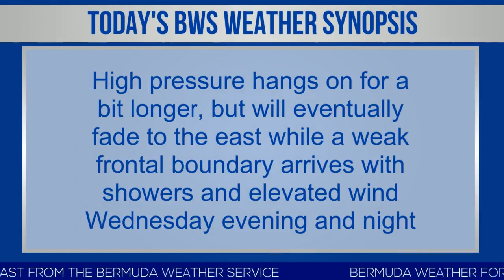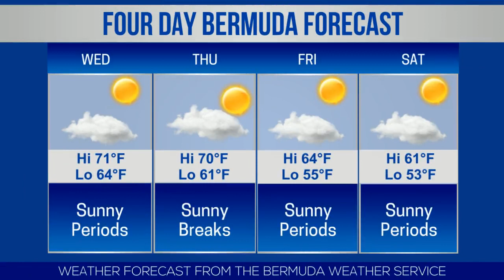Bermuda Newsflash For Tuesday, January 14, 2020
| Bermuda | Tuesday, January 14, 2020: 16-year-old dies after collision | Multiple arrests & $600,000 in drugs seized | 27 people arrested in 3 days | Two women injured, motorcyclist flees scene | Man arrested after pedestrian injured | Euro lottery scam | Ryan Robinson Perinchief selected as Rhodes Scholar | Jugglin Jason to host program | Ignite Accelerator Programme | Ocean Prosperity appoint Wade & Mapp | Bernews live broadcast schedule | Bermuda weather forecast | World News headlines & more